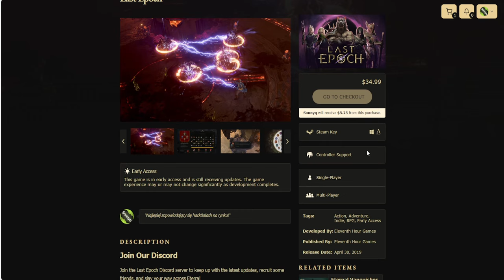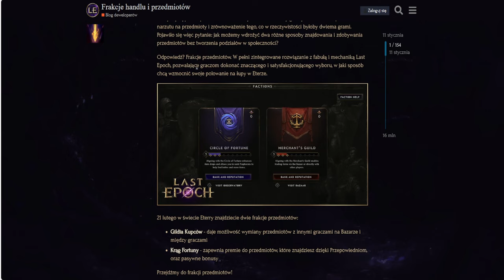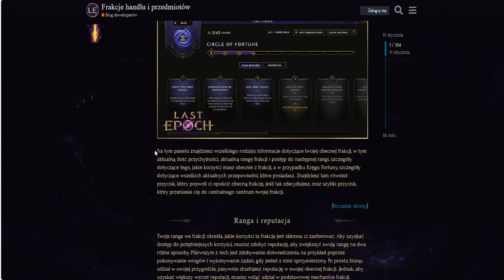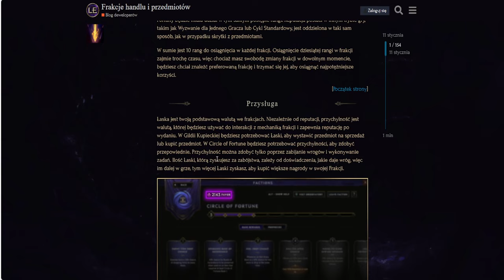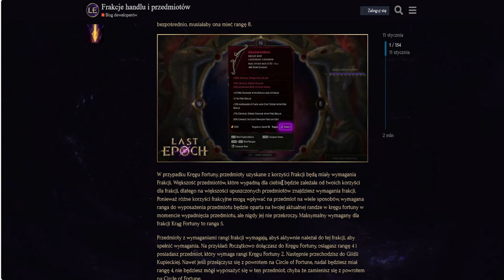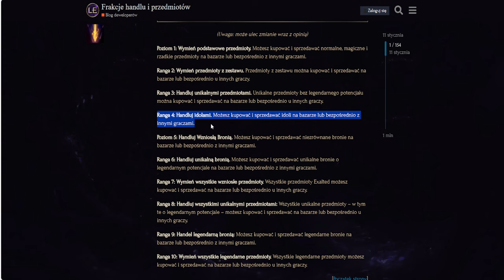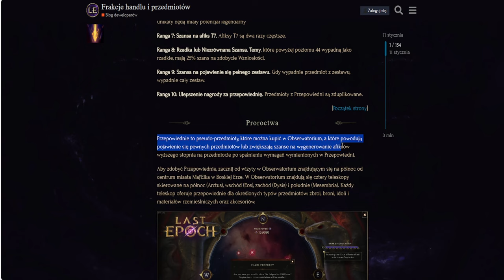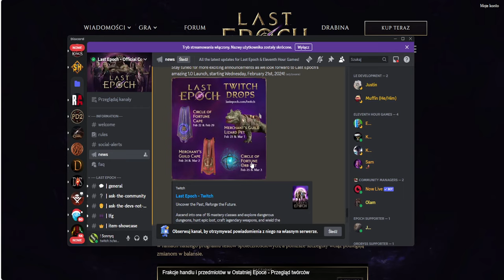SYSTEM TRADE I FRAKCJE PRZEDMIOTÓW W LAST EPOCH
Last Epoch to gra akcji typu hack and slash z wczesnym dostępem, opracowana przez Eleventh Hour Games. W kwietniu 2018 r. w ramach akcji Last Epoch na Kickstarterze ukazało się bezpłatne demo, w które można grać. W kwietniu 2019 roku wersja beta gry została udostępniona w ramach wczesnego dostępu Steam.